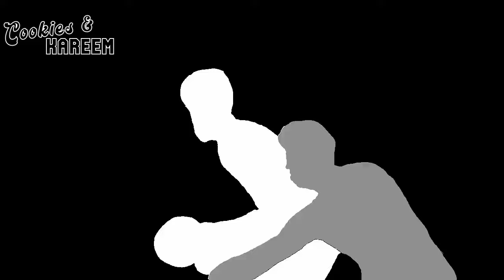Khris Middleton Highlights | Bucks vs. Warriors | 13th Jan 2024